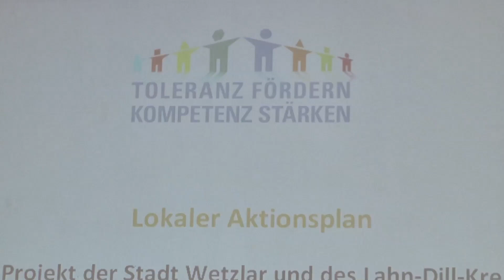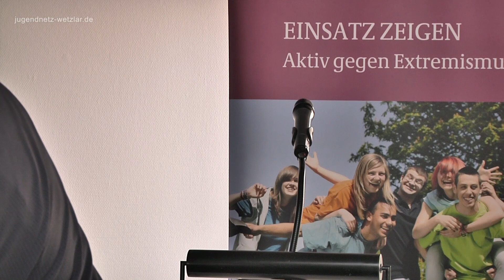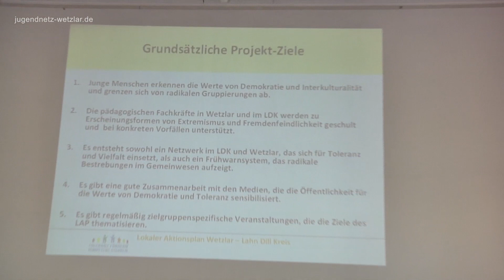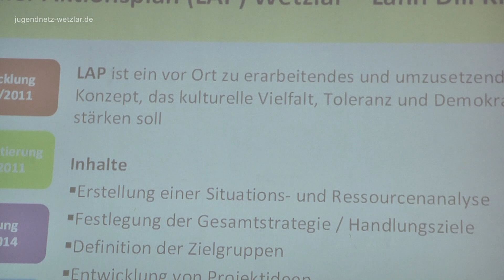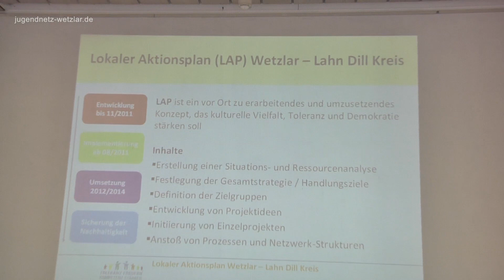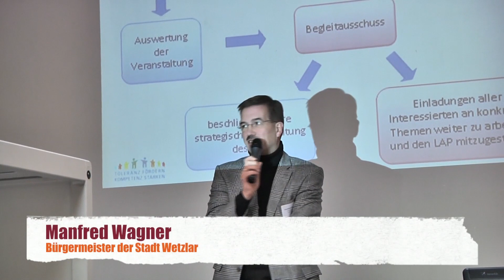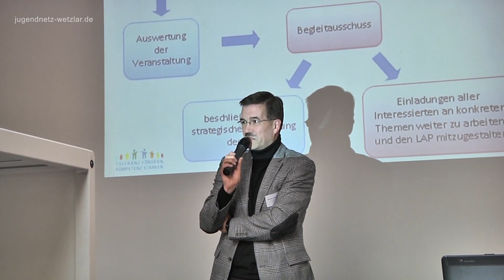Lokaler Aktionsplan für Toleranz und Demokratie: Krea-aktiv gegen Rechts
Workshop sammelt Projektideen gegen Extremismus

Zum einem ganztägigen Workshop am Samstag, dem 25. Februar 2012 im Rahmen des Förderprogrammes „Toleranz fördern -- Kompetenz stärken" hatten Verantwortliche der Stadt Wetzlar und des Lahn-Dill-Kreises eingeladen. Zu der Veranstaltung im Schützengarten, kamen rund 40 VertreterInen von Vereinen und Institutionen.
Am Vormittag wurden die Ergebnisse einer Befragung unter Vereinen im Lahn-Dill-Kreis bekanntgegeben. Die Vereine waren im Herbst nach Erfahrung mit Extremismus unter Jugendlichen befragt worden. Am Nachmittag saßen die TeilnehmerInnen in Arbeitsgruppen zusammen, um kreative Ideen für ein Leben mit mehr Toleranz und Demokratie in der Stadt und im Lahn-Dill-Kreis zu sammeln.

Bürgermeister Manfred Wagner (SPD) sagte, es sei wichtig, sich gemeinsam mit gesellschaftlichen Gruppen gegen Fremdenfeindlichkeit, Rechtsextremismus und Antisemitismus zu wenden. Kreisbeigeordneter Günther Kaufmann-Ohl (Grüne) betonte, man wende sich gegen Extremismus in jeder Form, auch wenn dieser in Migranten-Gruppen auftrete. Die Anmeldung für den Workshop erfolgt per E-Mail bis Montag, 20.